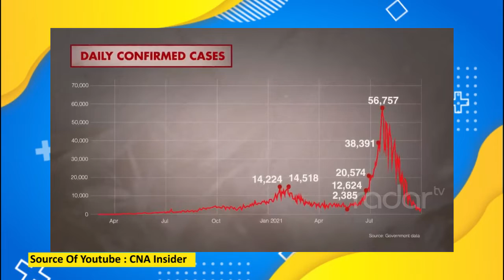DERETAN ARTIS YANG MENINGGAL DUNIA AKIBAT COVID-19